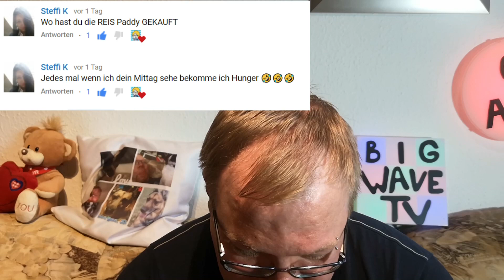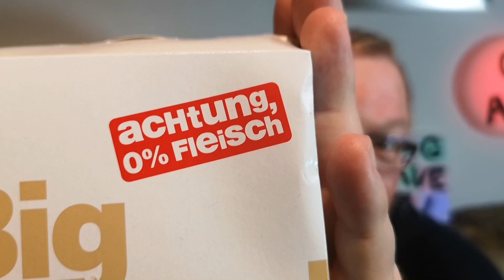Wie ist der Big Vegan TS von Mc Donnalds Meine Meinung im Video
Ich teste Heute den Neunen Vegan Bürger von Mc Donnalds der Big Vegan TS. Wie meine Meinung zu ihn ist und ob er mir schmeckt erfahrt Ihr wie immer im Video.